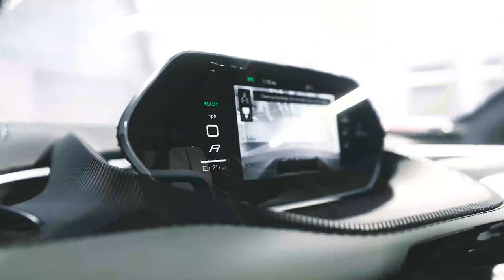Lotus Evija Configurator Animation